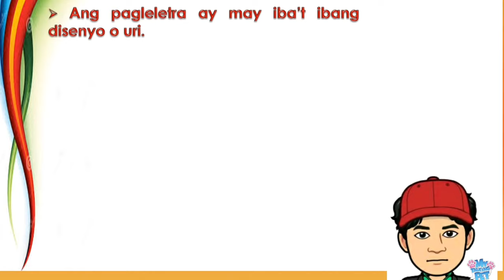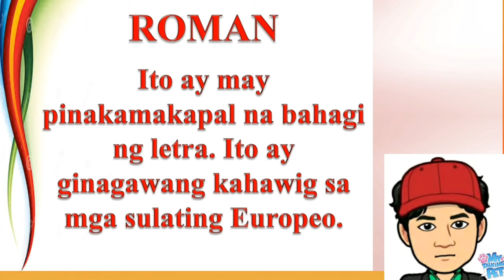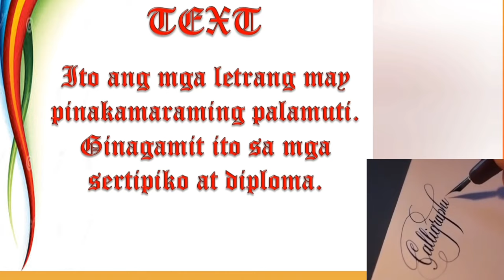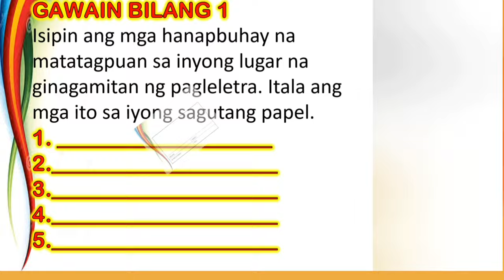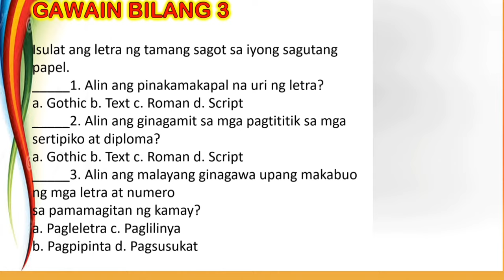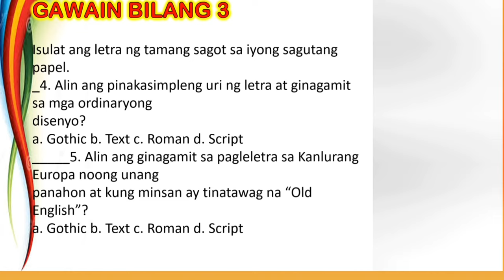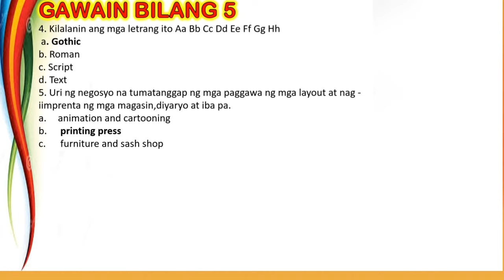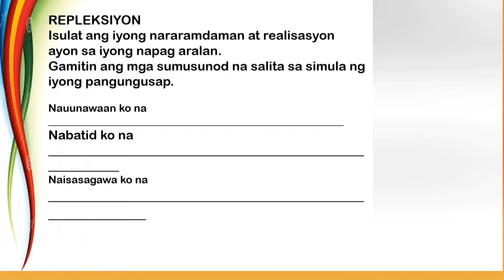Grade 4 Industrial Arts Learners Packet( Week 3)@Boundless Fourest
This Video Lesson Ang Pagleletra or Calligraphy   aim to give the informative way of different types of letter.